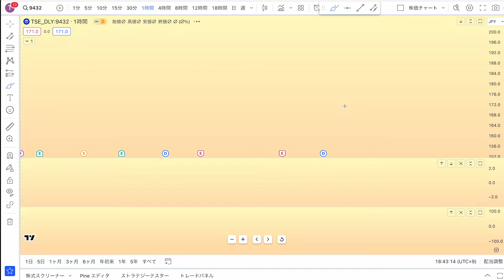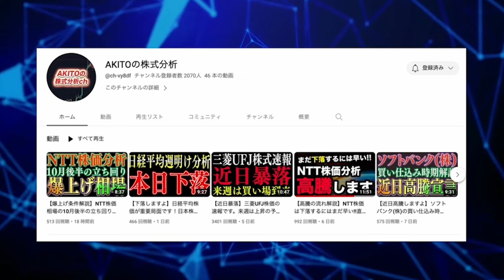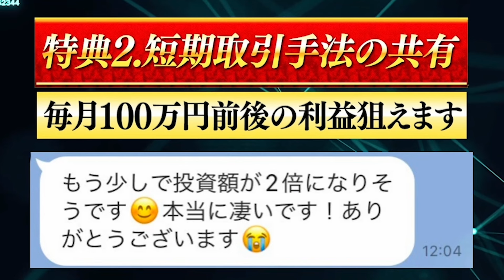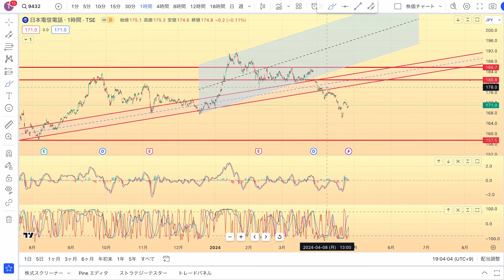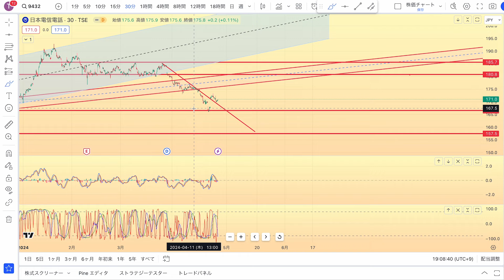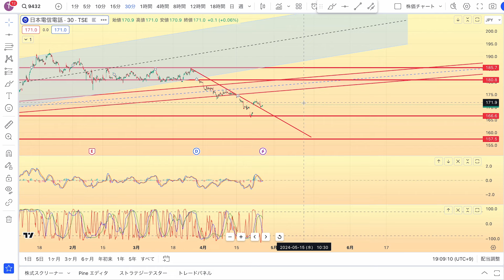【暴落寸前】NTT株価に急展開⁉︎重要なポイントを解説【株デイトレ/初心者/投資予想/株価分析/日経平均/楽天】